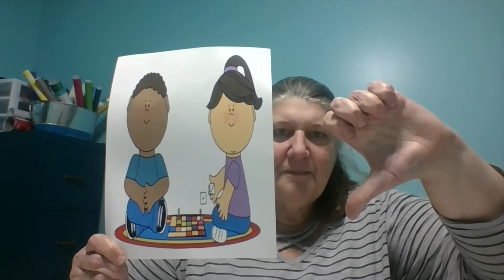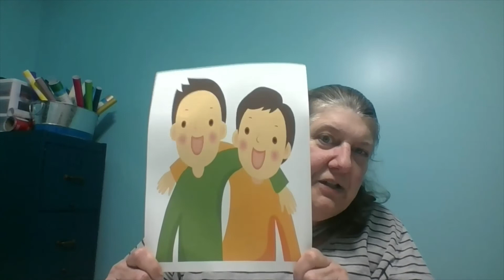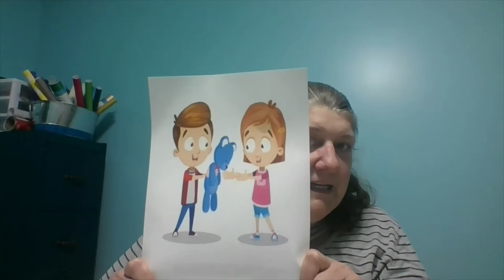Sunday School 11/29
Online Sunday School Nov. 29th